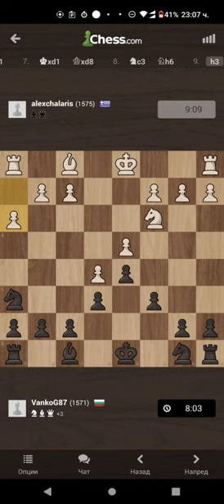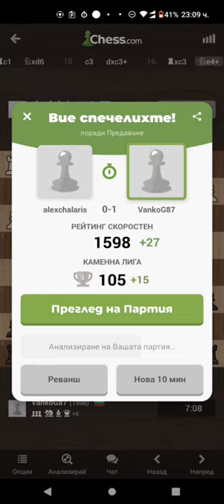Шах онлайн Победи (бели 4 - черни 5) Загуби 0 Ремита 0